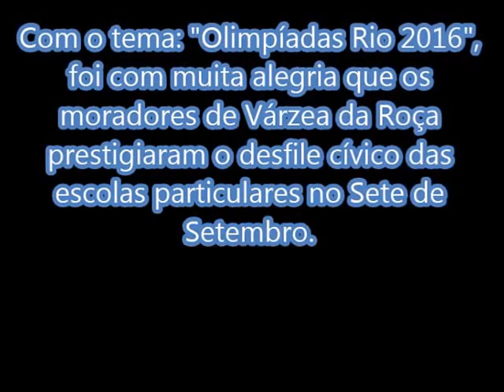VÁRZEA DA ROÇA SE VÊ AQUI! Desfile de escolas particulares em Várzea da Roça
VÁRZEA DA ROÇA SE VÊ AQUI! Desfile Cívico de escolas particulares movimenta Várzea da Roça